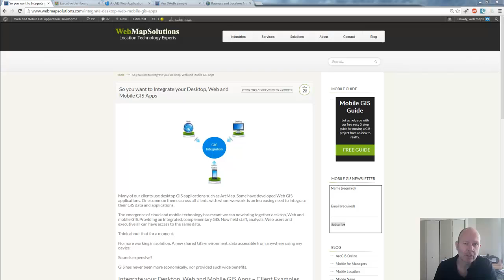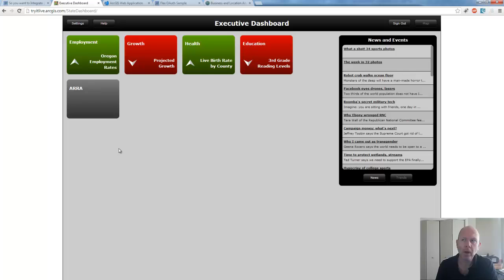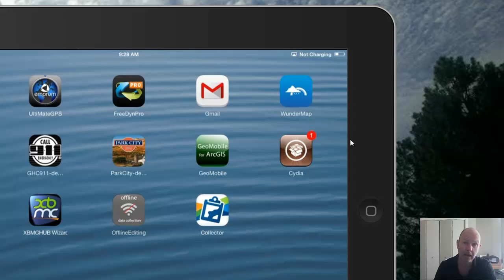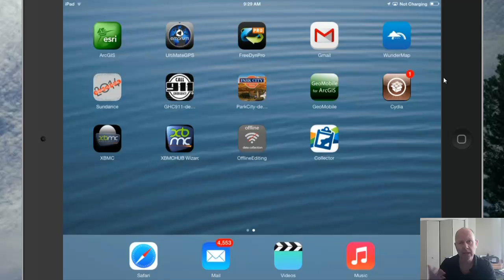The 2014 GIS Revolution: Introduction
An introduction to our video series on the 2014 GIS Revolution.